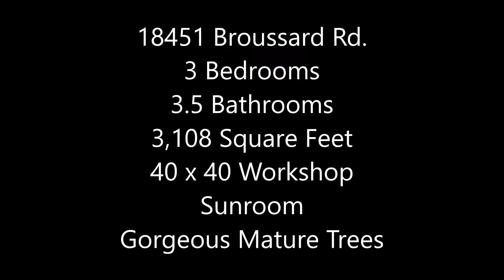18451 Broussard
Bring your vision and your dreams to this large house located on over 2 acres of land in Prairieville. The home was gutted after receiving 18 inches of water in the August 2016 flood. It has since been re-insulated and sheetrock has been installed, leaving it in the perfect condition to still make changes to the layout if you desire. This home currently has 3 bedrooms, but can easily be set up as a 4 bedroom, or even 5 bedroom! The master bedroom has a HUGE walk-in closet, along with a large master bath featuring a separate shower, corner jetted tub, and space for dual vanities. There is a large sunroom on the back of the home, an over-sized deck in the backyard, and a huge 40x40 workshop! The huge lot has gorgeous mature trees. Don’t miss out on the opportunity to own this property and create your dream home!